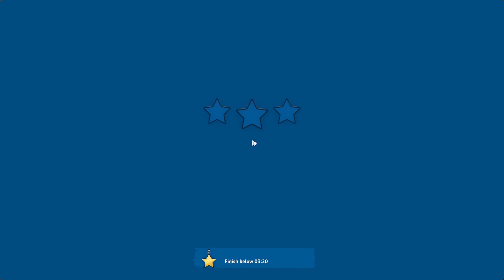House Flipper 2 Assembly Mode - Shower (No Commentary)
House Flipper 2 Assembly Mode - Shower